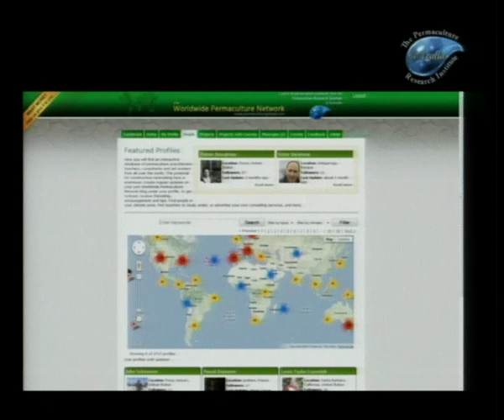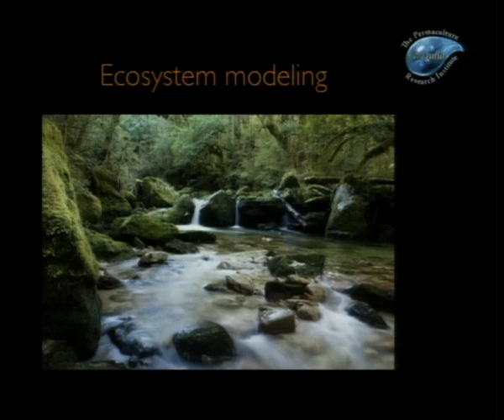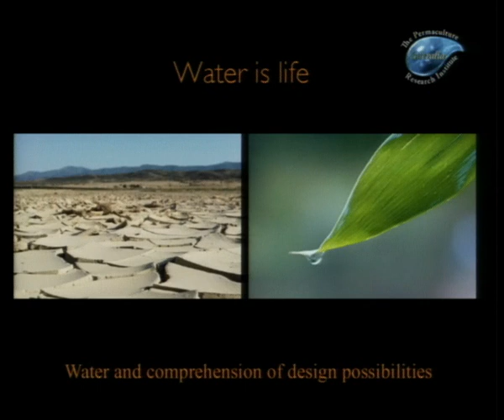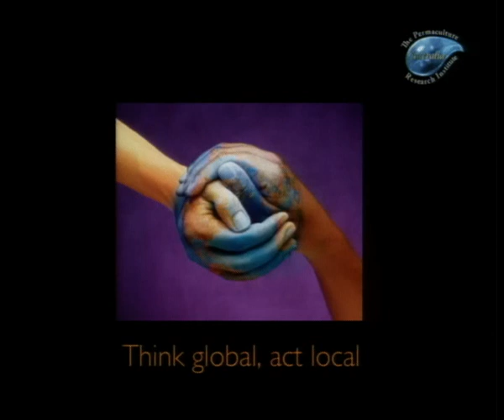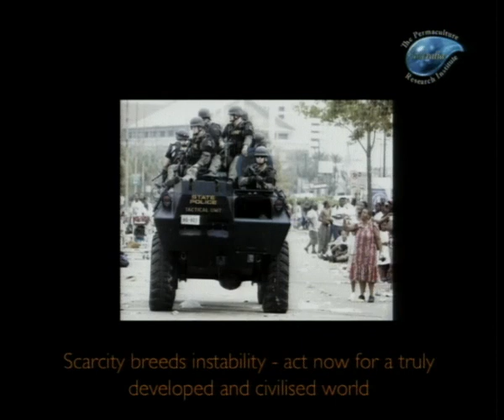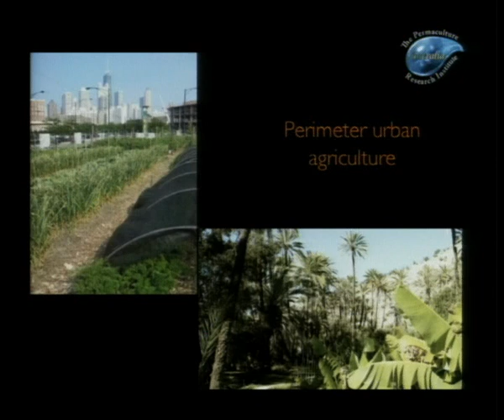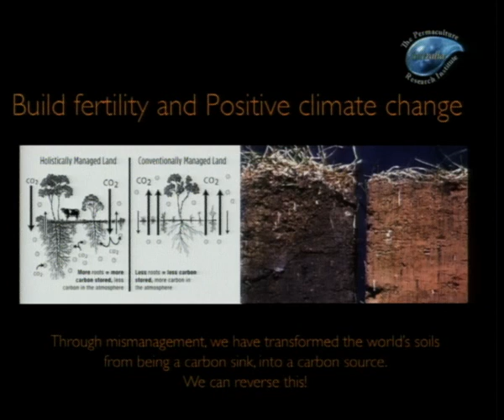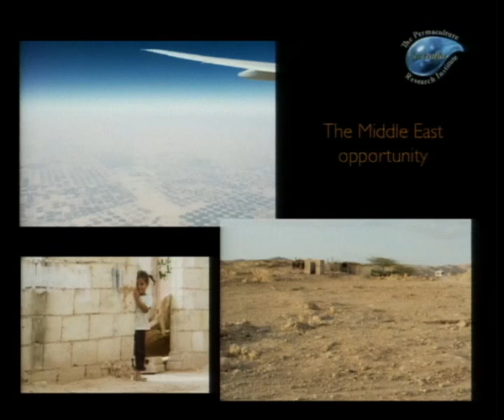Permaculture: Geoff Lawton at TEDxAjman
About The Speaker:

Geoff Lawton is an internationally - renowned permaculture educator, consultant and practitioner. He emigrated from England to Australia and later studied permaculture with Bill Mollison in Tasmania. He established the Permaculture Research Institute at Tagari Farm in New South Wales, Australia, a 147 acre farmstead previously developed by Mollison. PRI was eventually moved to Zaytuna Farm, in The Channon, where it continues today.

Since 1985, Geoff has designed and implemented permaculture projects in 30 countries for private individuals and groups, communities, governments, aid organizations, & multinational corporations. He has taught the Permaculture Design Certificate course and designed permaculture projects in 30 countries. The Permaculture Research Institute supports the establishments of Permaculture Master Plan sites worldwide as demonstration sites and education centers that network their research information through.

This event was held in Ajman, UAE.
31st of March, 2012